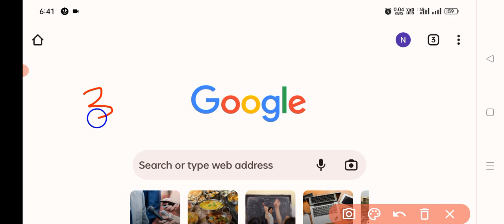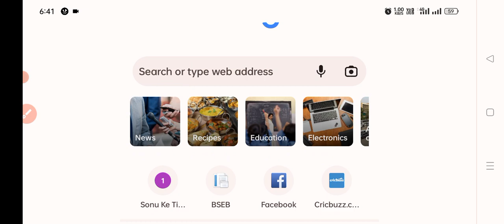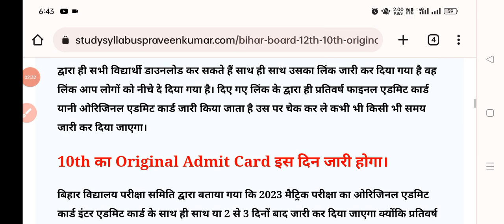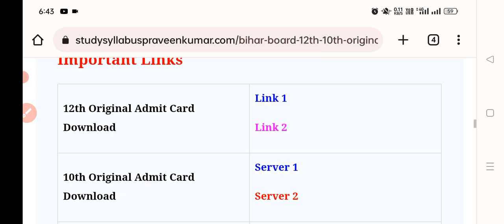Bihar board admit card 2023 kaise download kare|Bihar board 12th admit card download 2023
Bihar board matric admit card 2023 Bihar board inter admit card 2023
Bihar board admit card kaise download Karen 2023
Bihar board admit card 2023 kab aayega
Bihar board 12th final admit card 2023 Bihar board 10th final admit card 2023

12th exam admit card 2023
inter ka admit card kab aaega
bihar board admit card 2023
admit card kab milega
12th ka admit card kab aaega
12th ka admit card kab aayega
inter ka admit card kab aayega
bihar board 12th admit card 2023
12th admit card
12th admit card kaise nikale
12th ka admit card kab jari hoga
2023 ka admit card kab aaega
admit card kaise download kare
inter admit card 2023
admit card 2023 class 12th bihar board
admit card kab se milega
admit card kaise nikale
12th ka admit card kab aaega
bihar board admit card kab aayega 2023
12th ka admit card kaise download kare
12th ka admit card kab aaega
bihar board 10th admit card 2023
bihar board 12th exam admit Card 2023
inter ka admit card kaise download kare
2023 final admit Card download
download pdf
Bihar board 12th admit card kab ayega 2023
Bihar board 12th final admit Card 2023 Bihar Board 2023 Exam Original Admit Card Kab Tak aayega
Bihar board Admit Card download kaise
karen 2023
Bihar Board Inter exam 2023 admit Card BSEB 12th Admit Card 2023
Bseb 12th Admit card kab aayega 2023
Bseb Final Admit Card 2023
Bseb 12th admit card download 2023
inter final admit card 2023
bihar board 12th final admit card download link 2023
bihar board 12th final admit card kab tak aayega
bihar board 12th admit card kaise check kare
How to check bihar board 12th admit card 2023

bseb inter final admit card 2023
bseb admit card 2023 download
12th admit card 2023 download